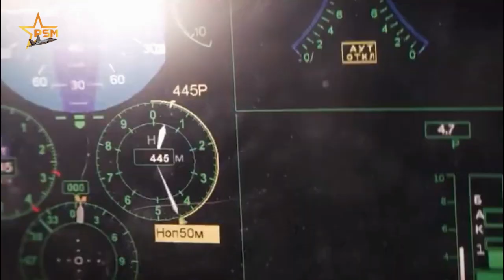The Sukhoi SU-75 Checkmate Russia's New Generation Stealth Fighter Jet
How does Russia’s new, single-engine stealth aircraft differ from its predecessor Su-57 Felon?

United Aircraft Corporation (UAC) launched its newest domestic single-engine fighter, the Sukhoi Su-75 "Checkmate".

The Sukhoi Su-75 "Checkmate" is a single-seat, single-engine light multirole stealth fighter developed by Russia's Sukhoi for the Russian Air Force.

The cockpit layout is identical to the Su-57 with a glass cockpit equipped with two main multifunction LCD screens measuring 38 cm, which is similar to the arrangement of the Su-35S. The cockpit has a heads-up view with a wide angle of 30° x 22°.

Types of Air-to-Air Missiles use: RVV-SD (R-77) and RVV-MD (R-73).
Meanwhile, the air-to-surface missiles use: KAB-500, KAB-250, X-38, X-59MK2, X-58USHK (E) and Grom-A1.

Regarding the price of this sophisticated aircraft, it is sold at low prices, ranging from US$ 25,000,000 to US$ 30 000,000. The price is to match the stealth aircraft made in the United States, the F-35 Lightning II type.

✅  We want to thank the creators of this absolutely amazing video:
- Mundo de Aviación